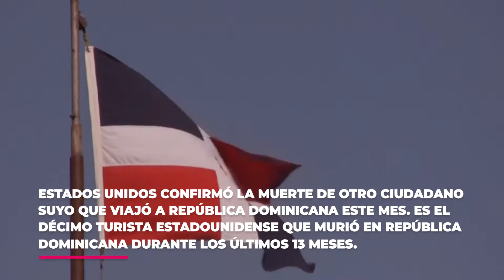🕑 EnUnMinuto | Mundo 24.06.2019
UCINoticias | EEUU contra Irán | Oro ilegal de Perú se exporta a Suiza | Marchas contra presidente en Honduras | Turistas EEUU mueren en República Dominicana | Inmigrantes mueren en frontera con EEUU